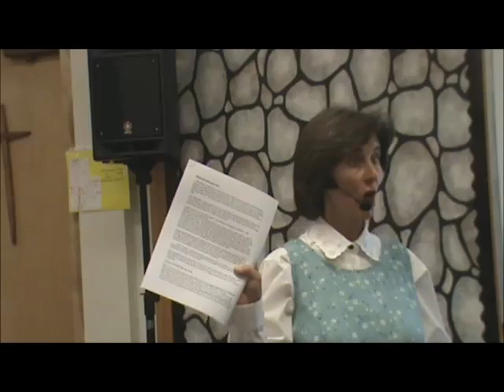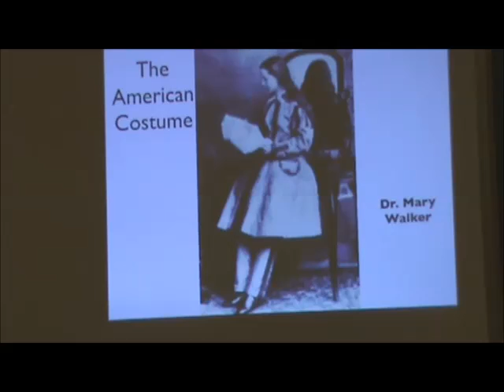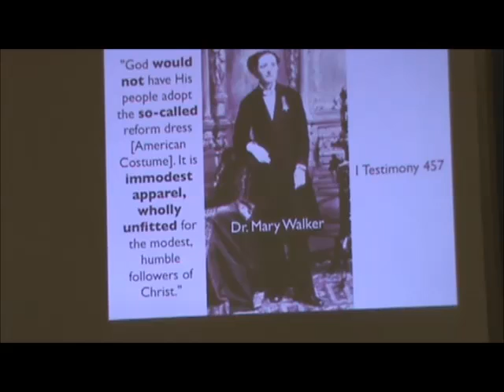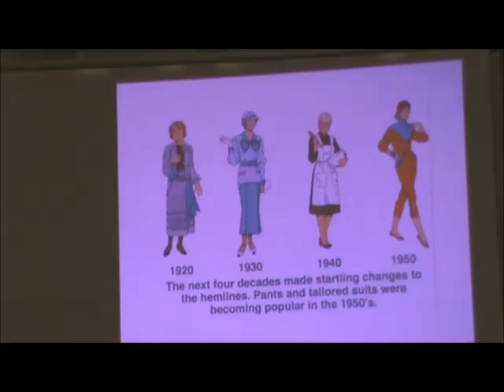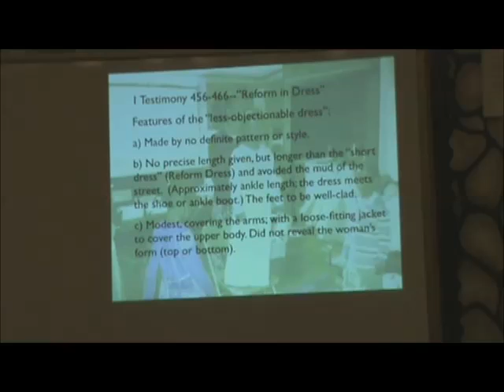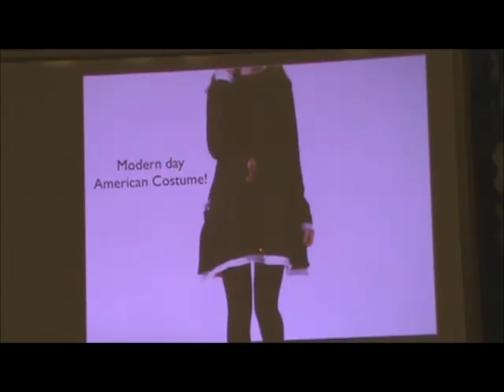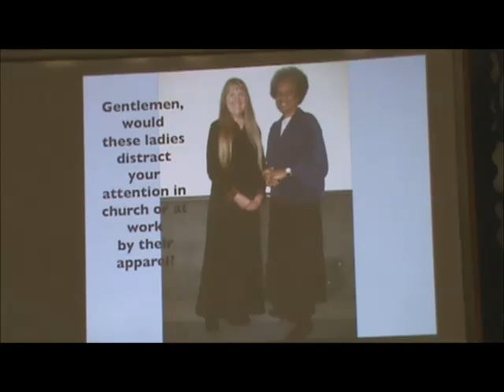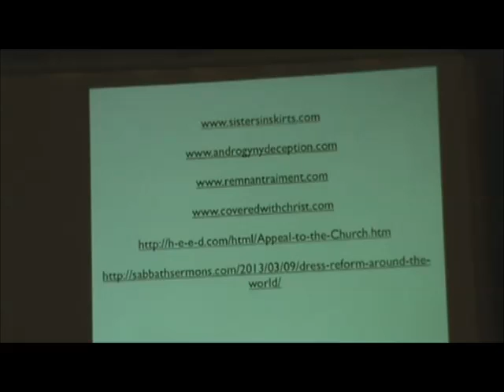Let Me Think--Modestly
This is the third and final presentation in the "Let Me Think" series, which deals with Christian dress.  The  history of women's rights, the introduction of pants, etc, are covered in this presentation.  We also give emphasis to the spiritual impact of dress, and where the demise of modesty began and why.
 Closure for Jesus is a ministry focused on helping men and women understand the cost of our salvation.  Jesus is still longing to bring sin to an end, and could if we would understandingly and lovingly cooperate with Him.